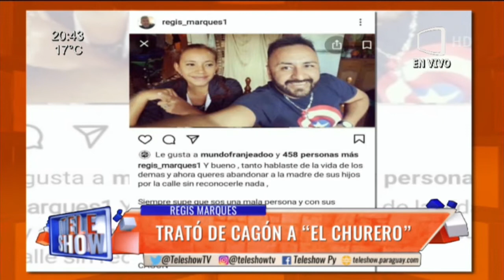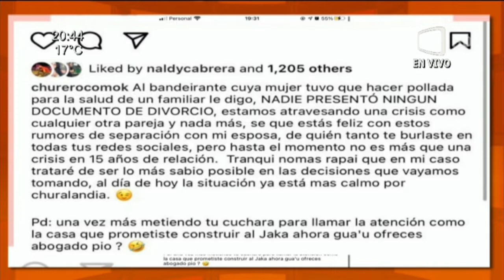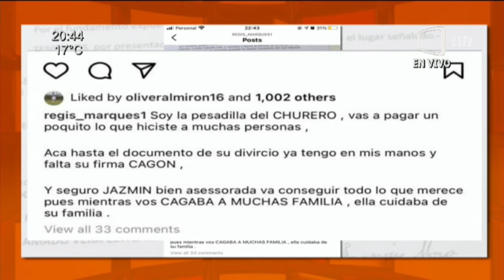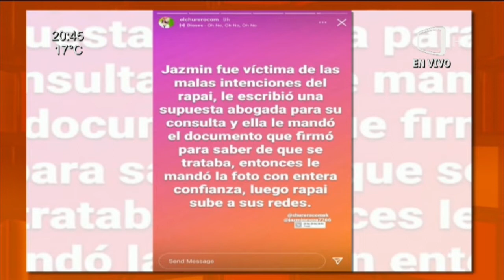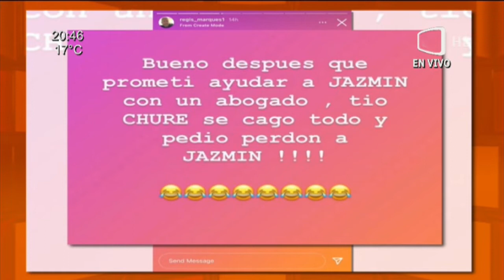Regis trató de "cagón" al "Chure". "Abandonar a la mamá de sus hijos en la calle ya es demasiado".